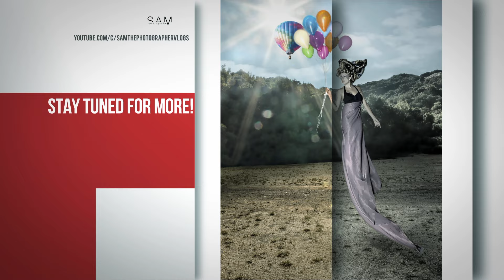IPHONE 7/7 PLUS CAMERA | FIRST IMPRESSIONS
Hey guys! In this video I give my first impressions on the new and widely anticipated Apple's new iPhone 7 & 7 Plus camera and specs! Giving my opinion and if I think it's a good pick up! Be sure to check this out!